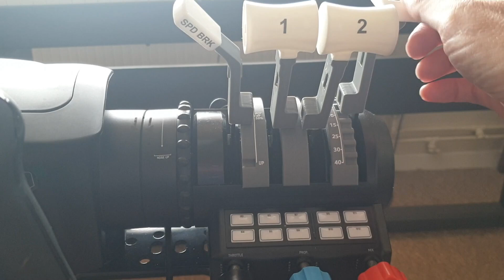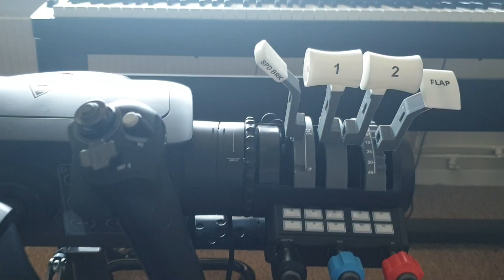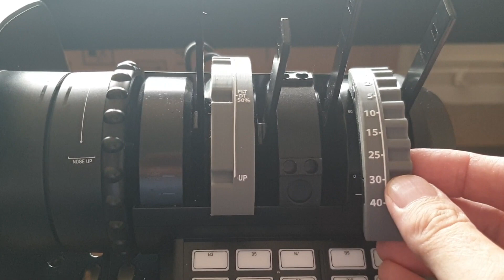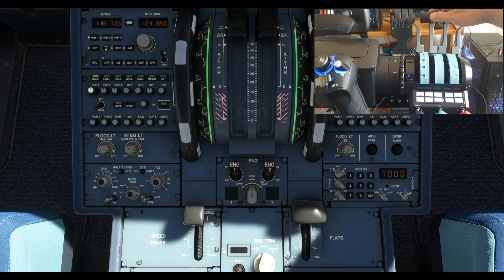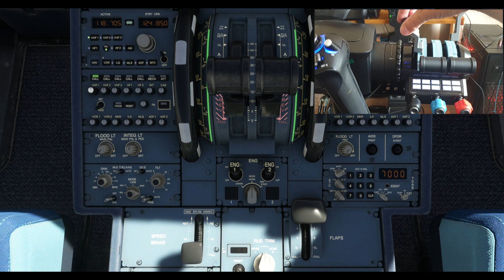FS2020: Pro Desk Sim's Airbus Handles Kit For The Velocity One Flight Yoke - Review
⌚Timestamps⌚
Introduction & Box Contents: (0:00)
Fitting (& Issues) the Handles Kit to the V1F: (3:48)
Testing the Handle kit in MSFS: (11:06)
Conclusion & Recommendations: (13:10)